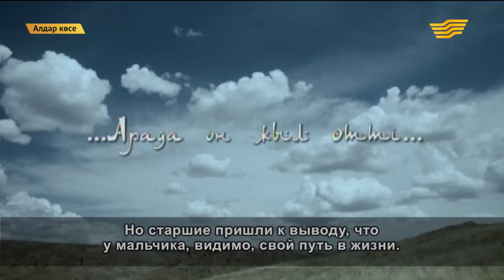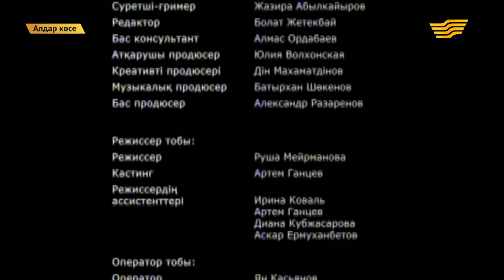«Алдар Көсе» 1 серия